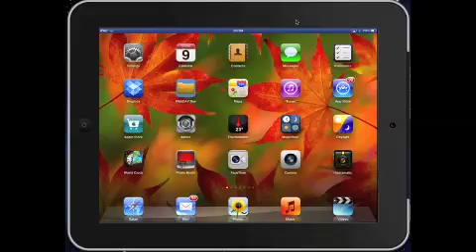SCD.m4v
Screenshot of a kindergartener's eBook, shown on an iPad 2. No iPads were jail broken in the making of this movie :-)
But I did erase the soundtrack before uploading.